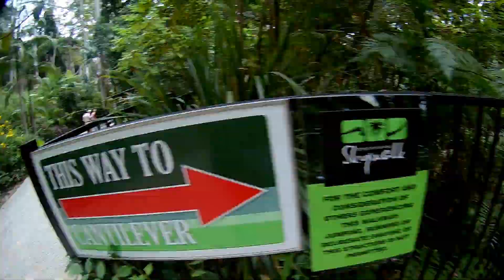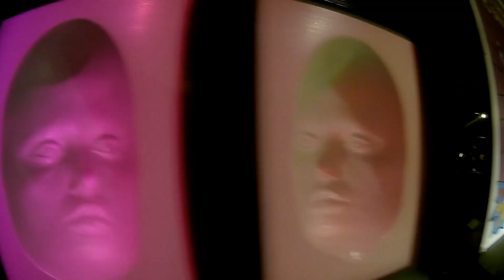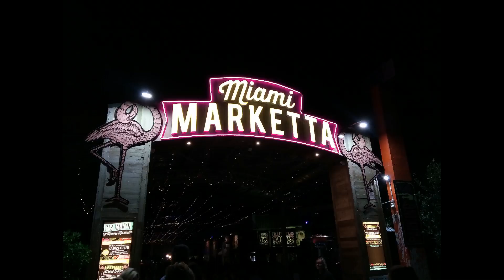Gold Coast 2017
Family trip to Gold Coast 2017